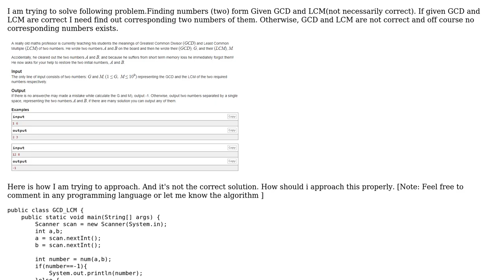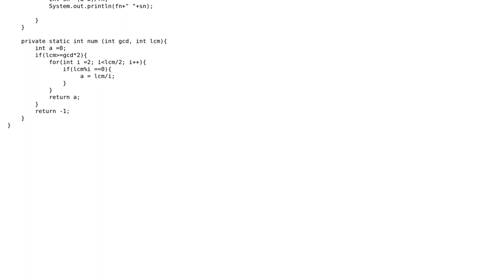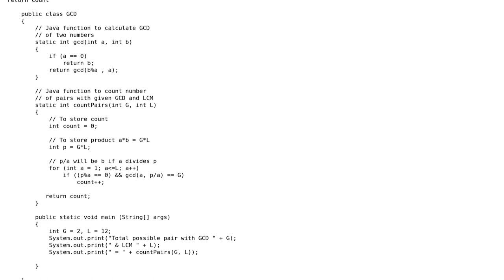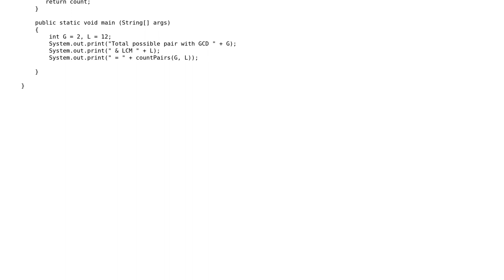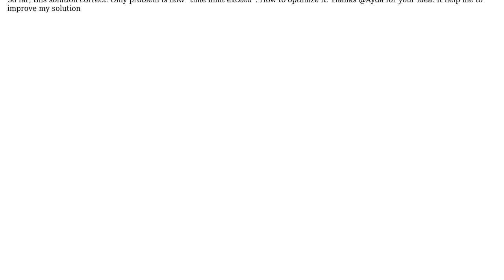How to get numbers from given GCD and LCM? (3 Solutions!!)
How to get numbers from given GCD and LCM?

With thanks & praise to God, and with thanks to the many people who have made this project possible! | Content (except music & images) licensed under CC BY-SA | Music | Images & others | With thanks to user Sheikh Hanif user Rory Daulton user Adya and the Stack Exchange Network Trademarks are property of their respective owners. You are responsible for your own actions.